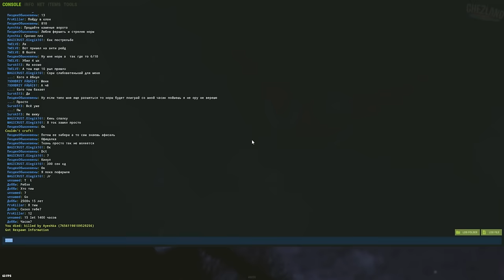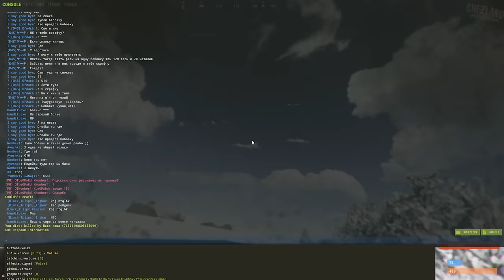Наказание КЛАНА РУФКЕМПЕРОВ в соло. Они меня ненавидят?! CheZee. Rust | Раст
Для тех, кто хочет поддержать меня и наш канал:
Тут возможно все:
Для тех, кто хочет со мной пообщаться:
МОЙ ПК

Видеокарта: ASUS GTX 1060 6 gb.
Материнская плата: MSI Z270 Gaming M7
SSD M2: 240 gb.
Процессор: intel core i7-7700K
Питание: 650w
ОЗУ: 16 gb 2400. BALLASTIX SPORT gaming memory
Мышь: Logitech G102.
Наушники: HyperX Cloud Core.
Клавиатура: Saber DEXP
Микрофон: Samson C01u Pro.
ВНИМАНИЕ
ВАЖНО
Удачи ребятки!

1. Костик Б 60 000
2. SBC - 25 452
3. Любитель Лоли - 19 400
4.Возможно -  9192
5.HeиЗвеСтныJ - 5000
6. Real - 3100.
7. Иван Намба Ван - 3000
7. Джон Хоккинс - 3000.
8. alimpus или же Максим сергиенко - 2500.
9. Emsa - 2350.
10. СОВЕСТЬ_WoT 1350.